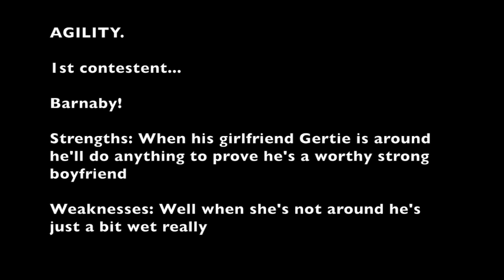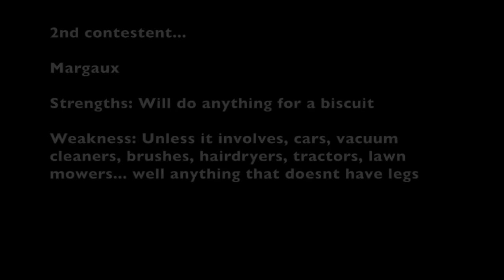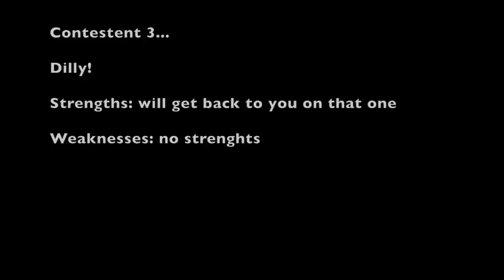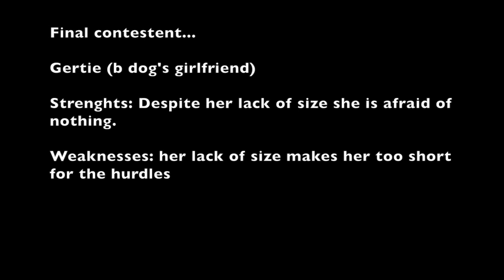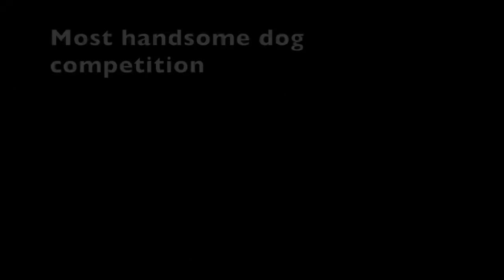TAKING OUR PUPPY TO CHATSWORTH HORSE TRIALS | She entered a competition with her brother and sister!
We took our puppy, her brother and sister to Chatsworth Horse trials this weekend, she did brilliantly!!

She entered the prettiest bitch competition, Barnaby entered the most handsome dog competition, and Dilly entered Veteran.

I am very sorry about no vlogs in two weeks, but i have been super busy and all will be explained in a vlog soon to come!

ps. I am aware i spelt contestant wrong and also veteran, i rushed to get this on for you guys and didn't think to spell check, so many apologies but i hope you can look past that ;)

Enjoy the video people :D

If you have any exciting photos, videos, stories feel free to send me an email and ill do my best to get back to you or feature you in a video :)

Don't forget to like this video and subscribe to our channel - if you click the bell next to the subscribe button you'll be notified whenever we post a new video and be the first to know about it!

JOIN OUR LABRADORABLE FAMILY!!